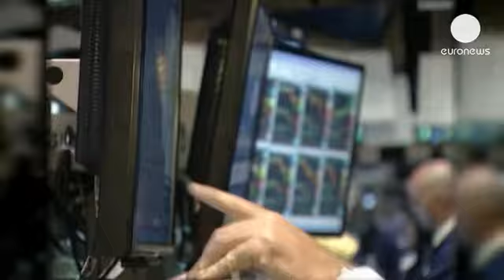EEUU investiga ahora a JP Morgan por tráfico de influencias en China - corporate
El regulador financiero estadounidense investiga al banco JP Morgan Chase por sospecha de haber...

El regulador financiero estadounidense investiga al banco JP Morgan Chase por sospecha de haber contratado a hijos de influyentes responsables chinos a cambio de conseguir contratos en el país asiático. El diario 'The New York Times' revela el caso del hijo del presidente del conglomerado financiero estatal China Evergright y de la hija de un alto responsable de China Railway. En este último caso, el grupo ferroviario recurrió a JP Morgan para su entrada en bolsa hace seis años.